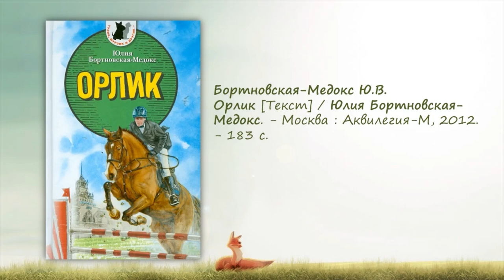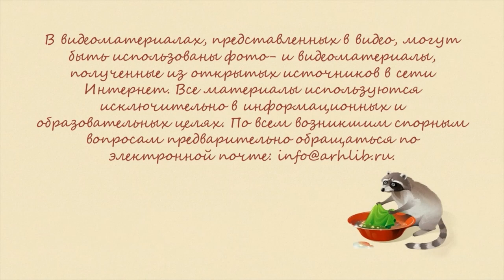Такие разные и удивительные животные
Всемирный день защиты животных касается не только диких, но и домашних животных, поскольку примеров жестокого обращения с ними в последние годы становится все больше. На сегодняшний день можно уверенно сказать, что жизнь животных находится в руках человечества, и мы должны приложить максимум усилий для сохранения животного мира. Перед вами обзор книг, где основные персонажи – это животные. Подготовили его сотрудники Библиотеки № 17 им. Н. М. Рубцова округа Майская горка.